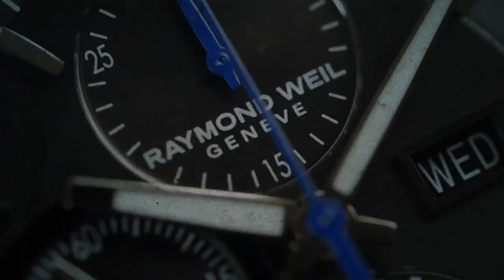Junghans Max Bill Chronoscope 027/4600.00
SeriousWatches is an authorised Junghans dealer and you can view this watch for sale on our site:

The Junghans Max Bill Chronoscope 027/4600.00 is a stylish watch with a mechanical (automatic) movement. This movement, the Junghans Cal. J880.2, is based on the Valjoux 7750. This watch is exceptionally stylish and high quality. The Bauhaus design and style show through the minimalist dial and seemingly simple case design. Seemingly, because in terms of design, less can definitely be more and it can be hard to deduce the essence by leaving things off. Every part of the watch is well-considered. The quality is obvious when you put the Max Bill Chronoscope on your wrist. The finishing is great but also the chronograph pushers feel solid and have a nice audible 'click'. The plexiglass glass has a high dome and a durable sicralan coating. This coating helps protect the otherwise relatively vulnerable plexiglass against scratches. The Milanese bracelet is very comfortable and is triple secured to your wrist.

With a Junghans Max Bill watch you are buying quality, a fashion statement and a great design.

Max Bill was a renown Swiss designer, that conquered the world with his designs and pieces of art. His interpretation of Bauhaus has become iconic. Many designers have tried to capture the essence of his design, but failed. Max Bill and Junghans have collaborated for many years and the watches and clocks that they produced are among the most famous in horological design.
Contemporary Junghans Max Bill watches stay true to the designs and offer you the chance to obtain an original.